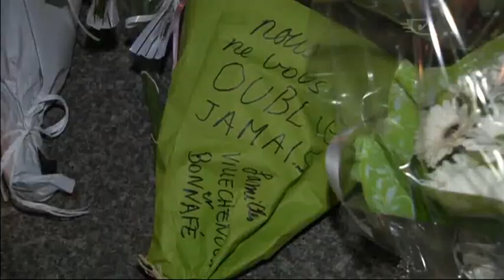Derek Fox clarifies what he said regarding Paris terror attack and freedom of speech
Former media editor Derek Fox condemns the killings but stands by his comments criticizing the slain editor-in-chief for inciting violence by continually disrespecting and insulting other cultures and religions.